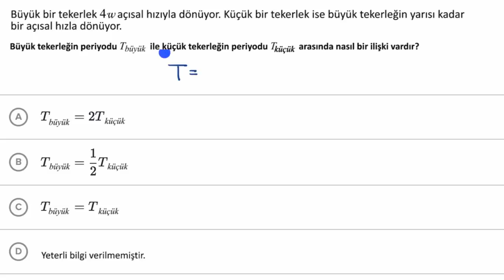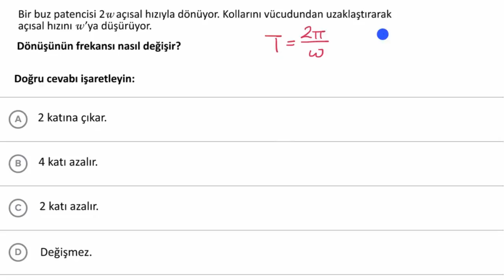Örnek: Açısal Hızdaki Değişimden Periyottaki ve Frekanstaki Değişimi Bulma (Fen Bilimleri) (Fizik)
Change in period and frequency from change in angular velocity: Worked examples